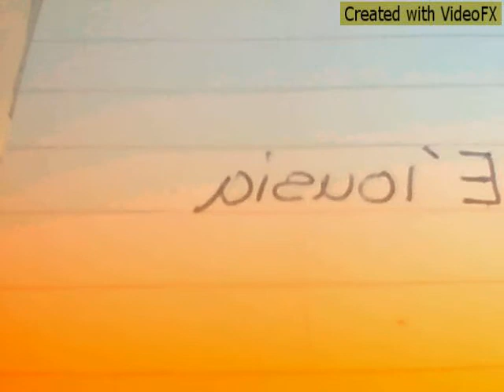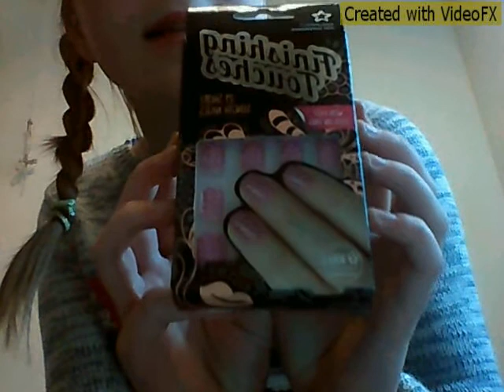My Q&A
Hi guys this is my Q&A video I would just like to say thank you to everyone who gave me questions I'm sorry I didn't answer them all remember to like and subscribe to my page 💖💗💝